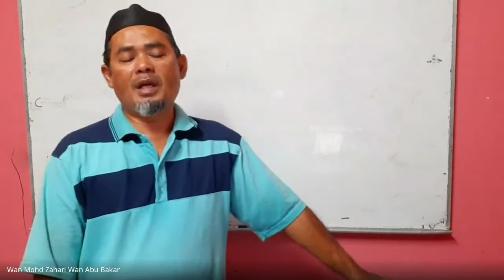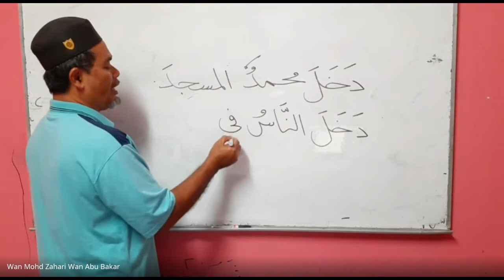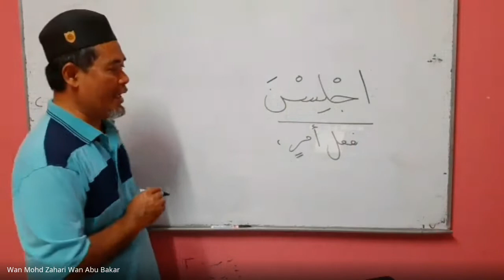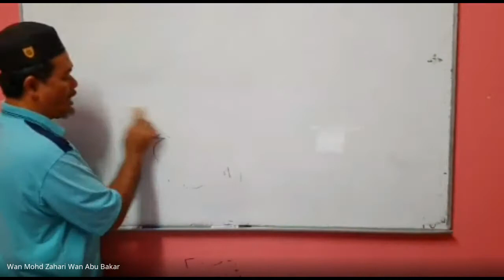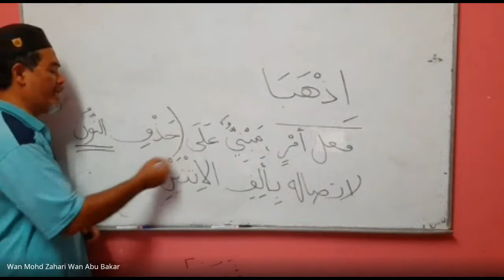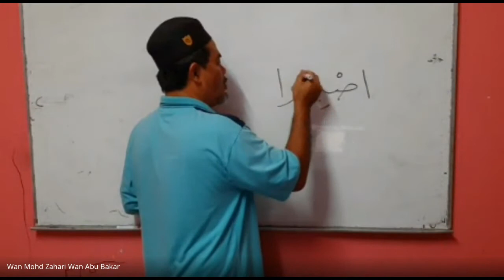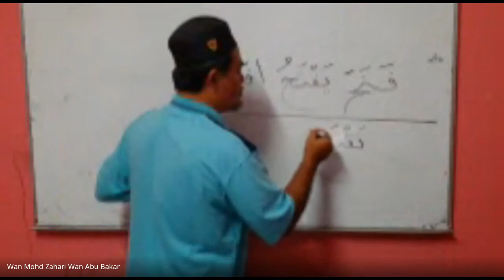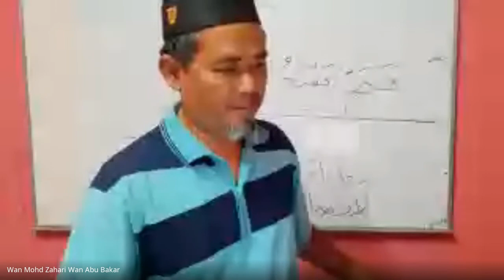UWAN23082022 AL-MABNI MINAL AFAAL (Sambungan ...) @Ustaz Wan Azhari Bin Wan Abu Bakar